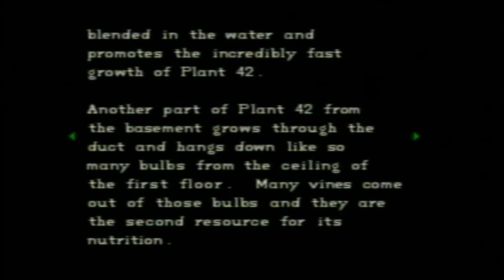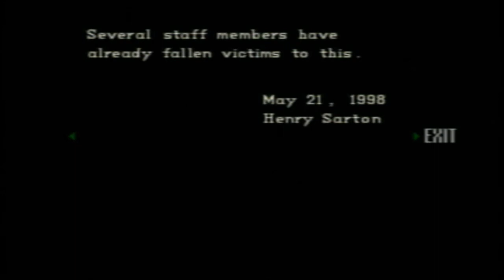Let's Play - RESIDENT EVIL DIRECTOR'S CUT - P7 ["Jill is queen"]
In this installment I try to avoid spiders, obtain a stupid red book, eavesdrop on Barry talking to. someone, venture down to the basement and nearly get devoured by sharks.
G-Virus